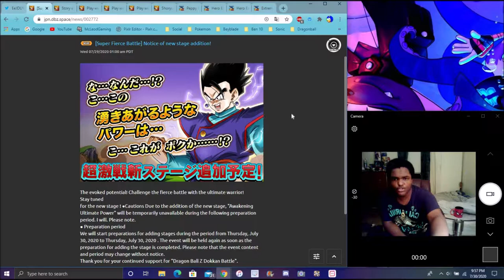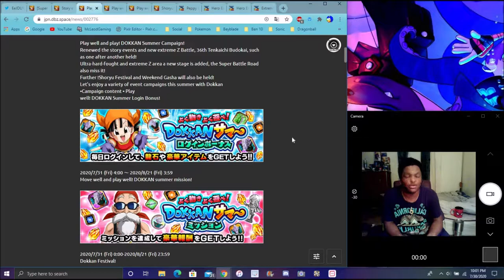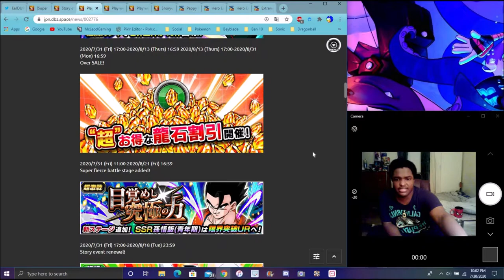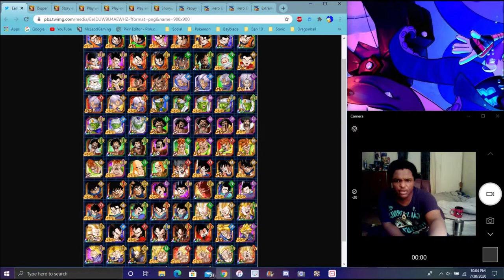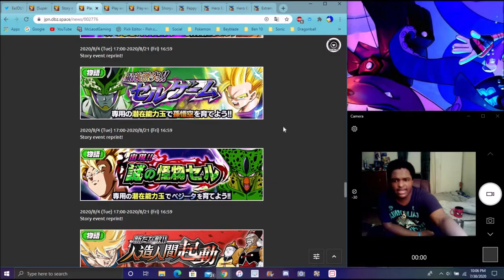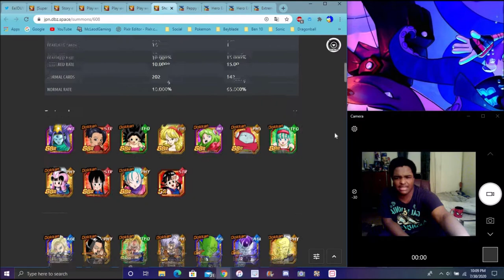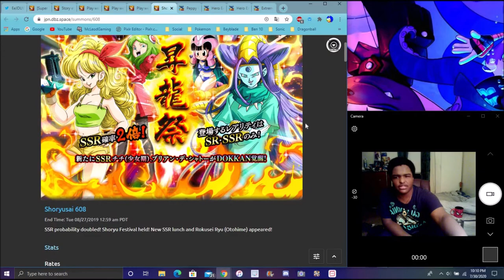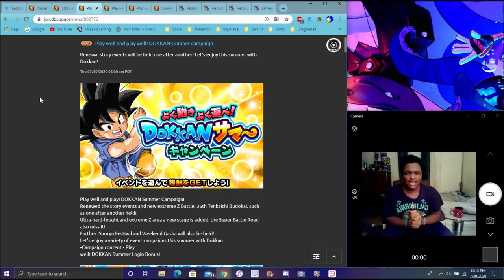THE 350 ML COULD BE GT ULTIMATE GOHAN CAMPAIGN DOUBLE RATES BANNER + SUPER 17 EZA DBZ Dokkan Battle